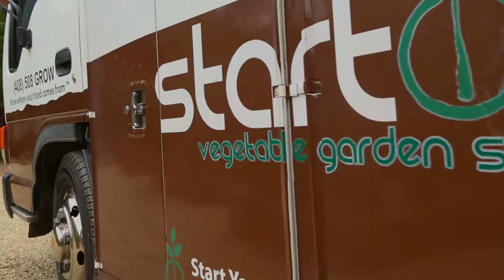All About StartOrganic: THE Vegetable Garden Service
All you need to know about StartOrganic, THE Vegetable Garden Service.  This fun video gives an overview of what StartOrganic is and the services that StartOrganic provides to the Silicon Valley and beyond.